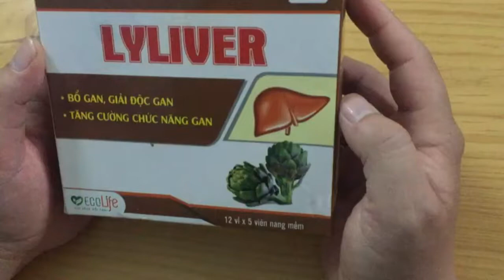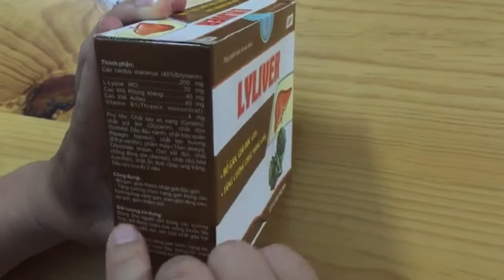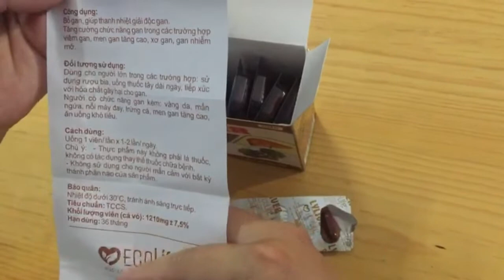thực phẩm bổ gan